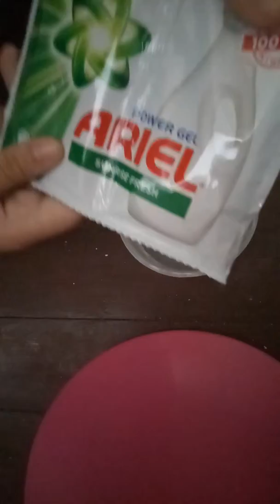Making slime fail